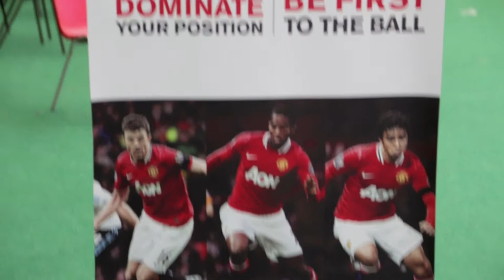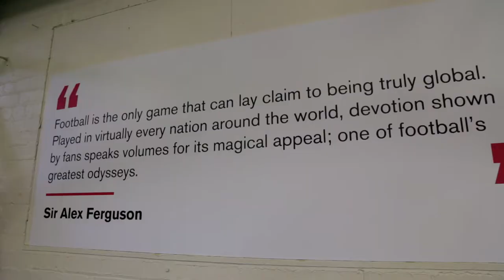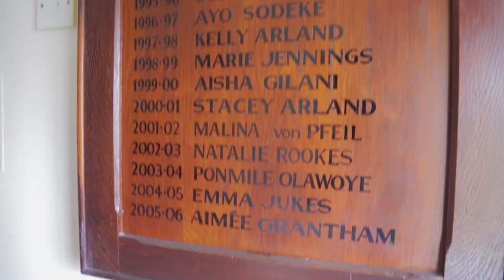Jockey Club - Elite Youth Football Camp, UK Football Trip - Training in MU 1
Client : Jockey Club

Director : Lee Siu Lung
Video Editor : Emily Siu, Jordan Smith
CG : Emily Siu, Mental Production
Color : Jordan Smith